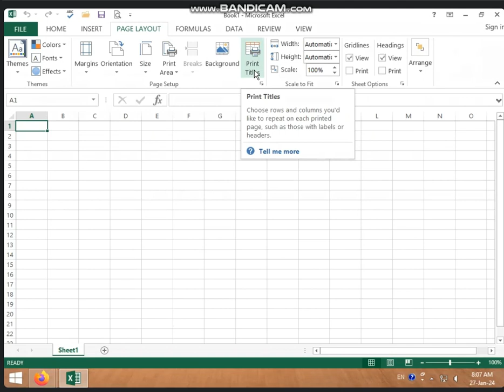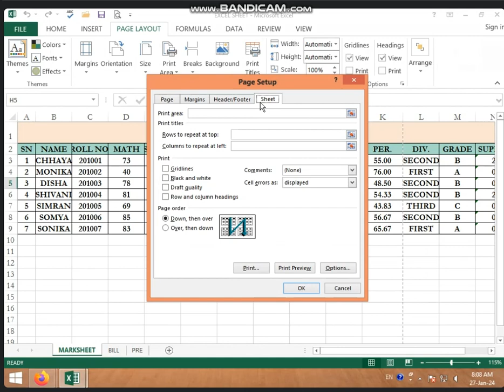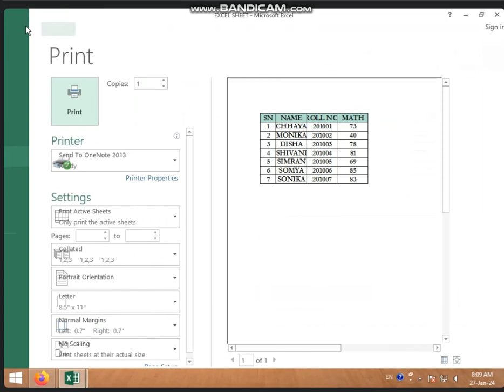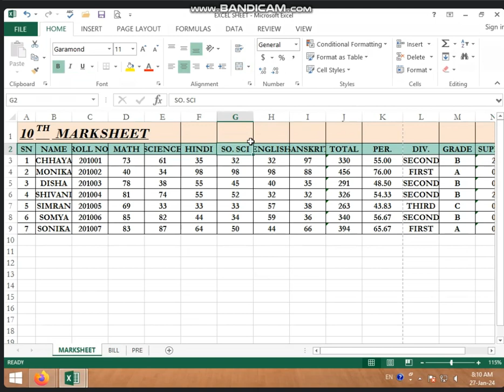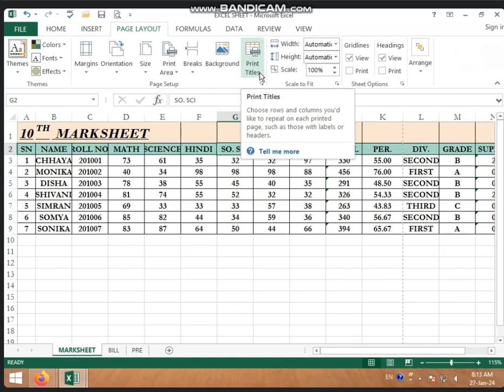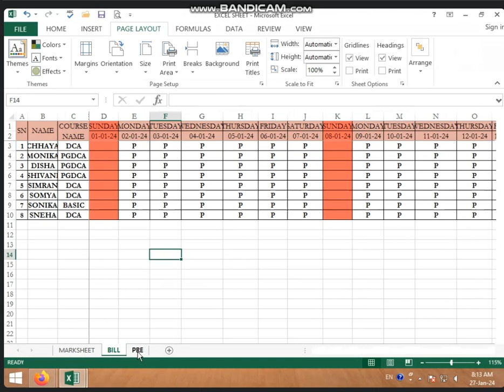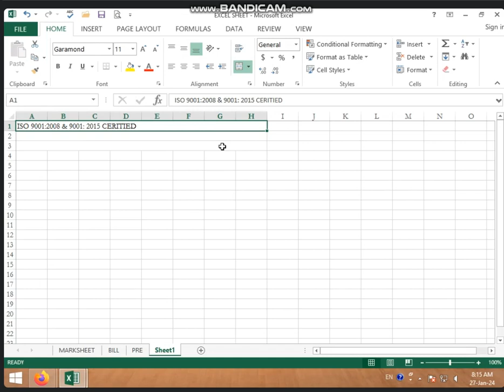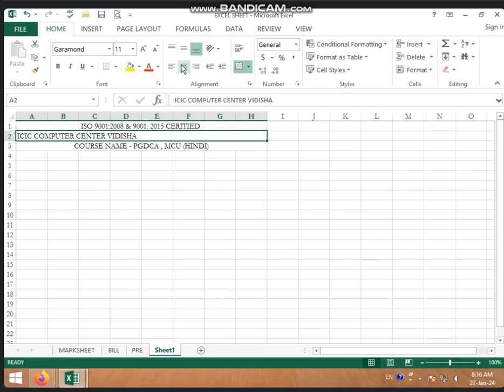8:00 TO 8:30 AM (PART-1) FEES SLIP IN MS EXCEL BY SARIKA KIRAR (27 JAN. 2024)